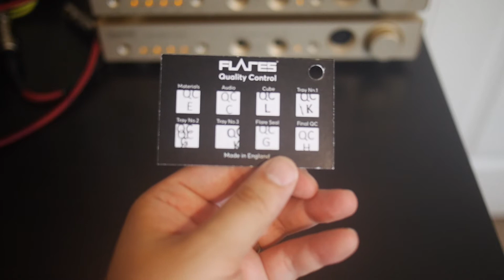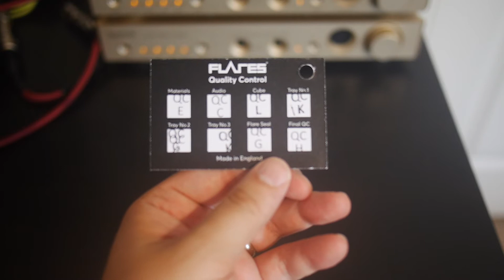Flares Pro Bluetooth and Wired IEMs Unboxing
Check out audioprimate.blog for initial impressions, coming soon.